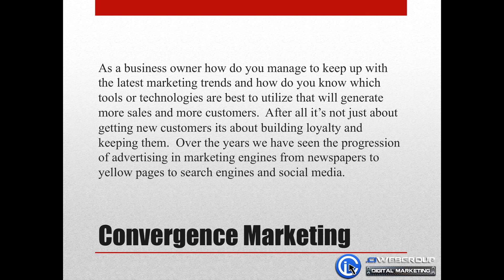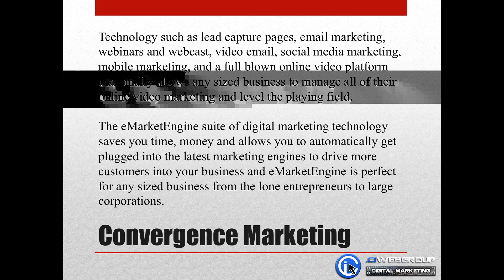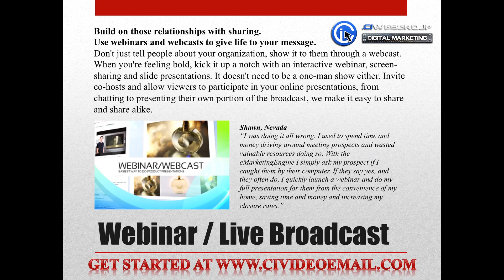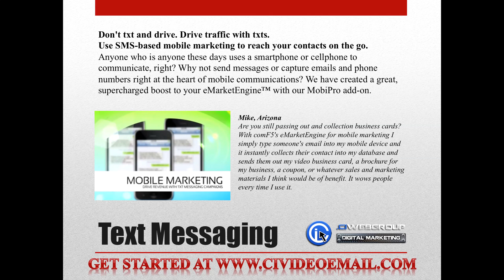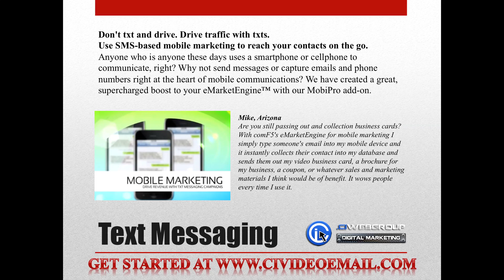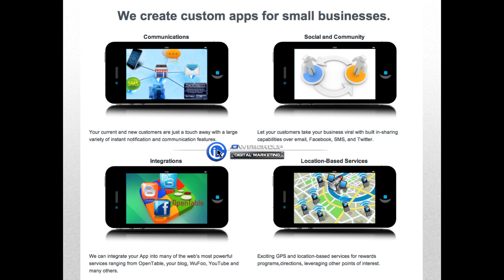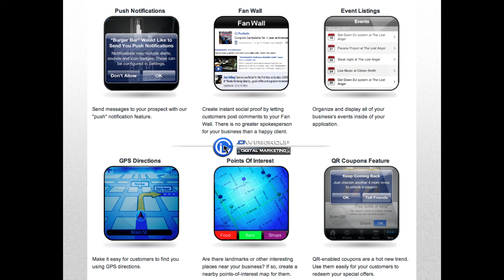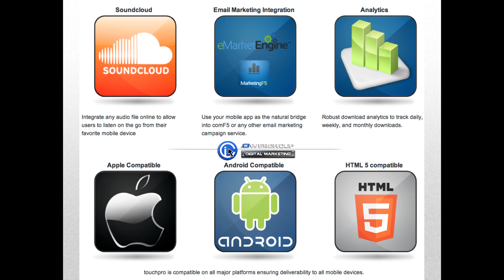eMarketEngine | The hottest Video Email, Video Marketing and Video Broadcasting Technology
One Simple System, Many Powerful Features.  Jennifer Bagley with CI Web Group presents An all-in one marketing platform that combines Video Email, Webinar/Webcasts, Mobile Marketing, Email Marketing, Lead Capture, and Social Media into one easy to use system. The eMarket Engine provides Enterprise level digital marketing solutions for any sized business.